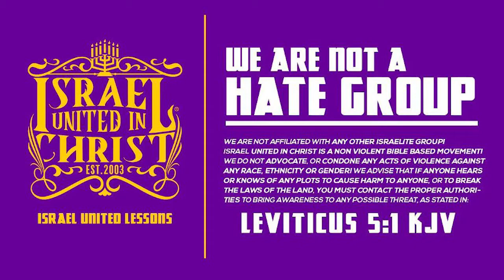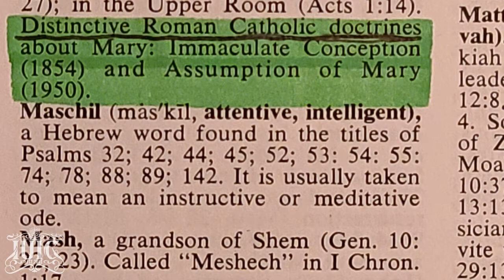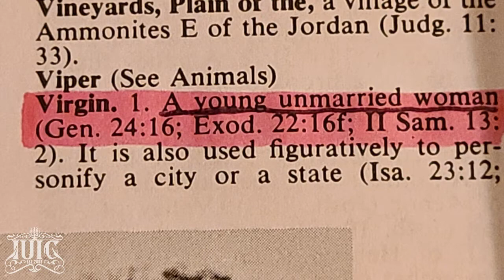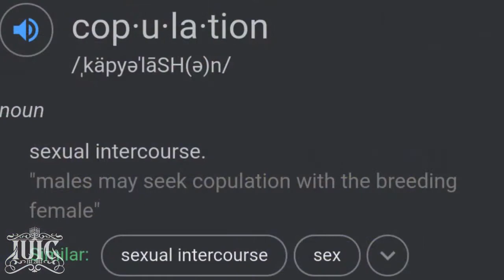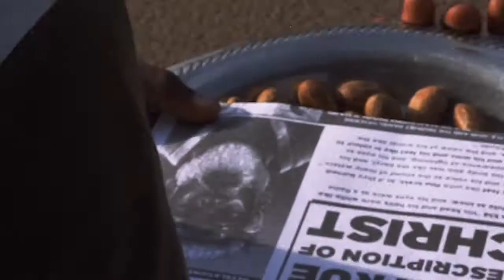IUIC | Christ Was Born From An Act of Sex